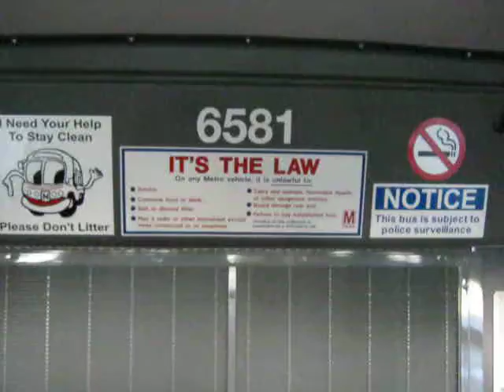Tour of a WMATA 2010 New Flyer DE42LFA #6581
Jus a walk around